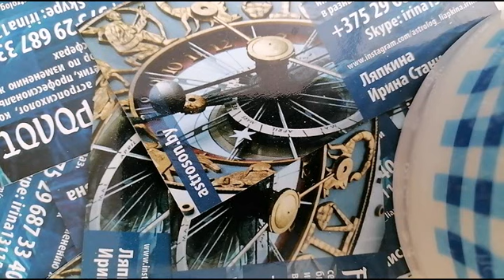Гороскоп с 29 апреля по 5 мая 2024 год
Консультации астропсихолога (основа- ваша натальная карта) ,семейного астропсихолога(быстрая помощь в решении проблем: ревность, страхи,измены ,агрессия, второй брак ,дети от первого брака ,зависимость, родственники ,наследство ,семейный бизнес, возможность переездов  в др. страну, любимая работа и др.) Индивидуальный подход ко всем  членам семьи –используются  так же  их натальные карты(гороскопы) .А так же ,  во  время консультации,  используется анализ      снов, который  быстро выводит на причины  Ваших проблем .Стоимость 2000 руб. за час.